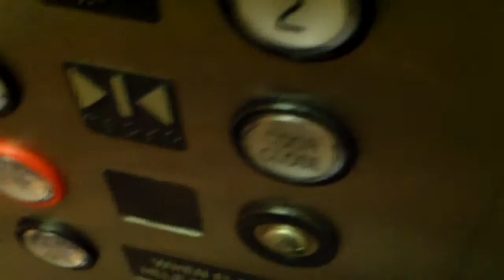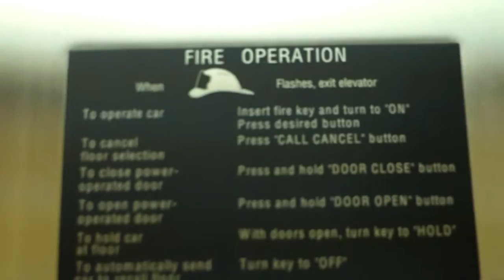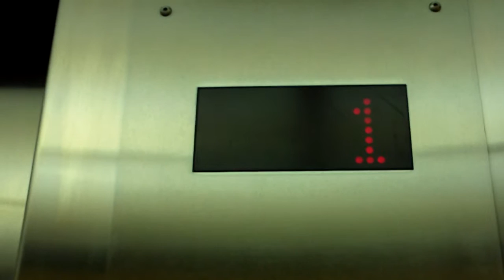Innovated Dover Hydraulic Elevator at the Marinette Library, Marinette, WI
This is a rather interesting elevator, it got an Innovation fixture mod, but other than that, it's still a Dover. The mod was likely put in to make the elevator ADA-Compliant, as it wasn't before and it actually still isn't compliant because the door bumper is still in use. Another quick thing to note is that this elevator is relay controlled. The specifications can be found below.

Brand: Dover
Motor Type: Hydraulic
Modernized: Partially
Hall Stations: Innovation Universal
-Illumination Color: Yellow
-Button Type: Standard
-Panel Finishing: Stainless Steel
Hall Lanterns: None
Cab Stations: Innovation Universal
-Illumination Color: Yellow
-Button Type: Standard
-ADA Compliant: Yes
Indicator: ACME Dot-Matrix (appears to be older)
-Illumination Color: Red
Cab Lanterns: Innovation
-Illumination Color:
  -Up: White
  -Down: Red
-Lantern Style: Innovation Arrows
Phone: Innovation
-ADA Compliant: Yes
-Location of Phone: Below Panel
Door Type: Single Slide
-Safety Sensor Type: Door Bumper and Electric Eye
Capacity: 2100 Lbs
Speed: 100 FPM
Distance Traveled: 20 Feet
Other Observations or Details: This elevator is all Dover on the inside, but got some aesthetic updates by Innovation.